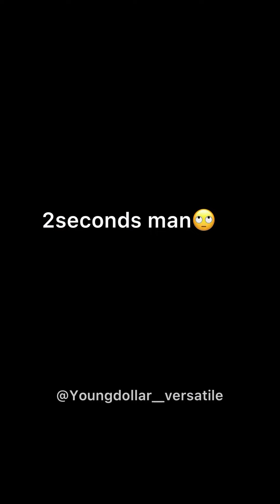She is Doing it for Fuel 😱 Youngdollar versatile new skit pls engage 🙏❤️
😂 This video will make your day 😍😍 pls share after watching 🌝 #1

1 Recommended video for you to watch & enjoy
I am glad you are here fam!!❤

Do you like more short skits like this?

Thanks for the support guyz!!
We love ya'all😘😘🤩🙈❤